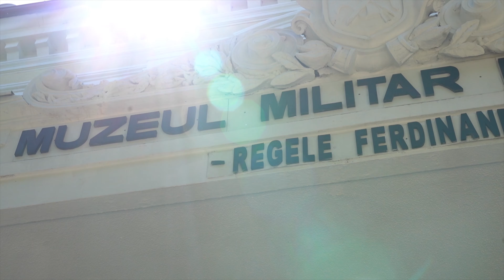Pastila de istorie, episodul 21, medalii din epoca Unirii Principatelor Române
Pastila de istorie ep. 21.
În fiecare vineri vă invităm să urmăriți „Pastila de istorie”, un produs al Studioului Multimedia, în care sunt prezentate obiecte reprezentative din colecția Muzeului Militar Național „Regele Ferdinand I”.
În episodul de astăzi, veți afla detalii despre două medalii din epoca Unirii Principatelor Române.